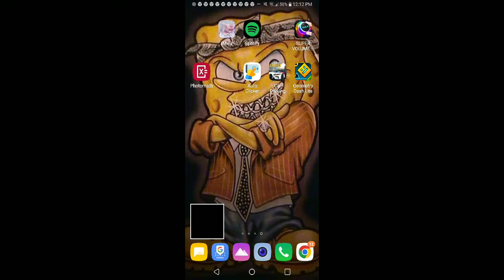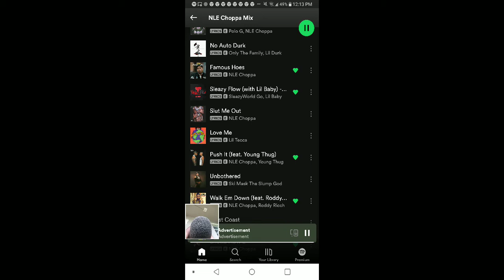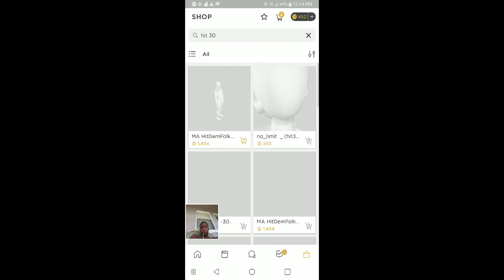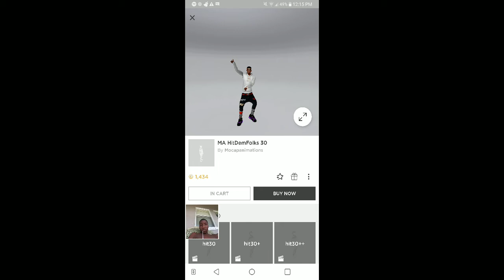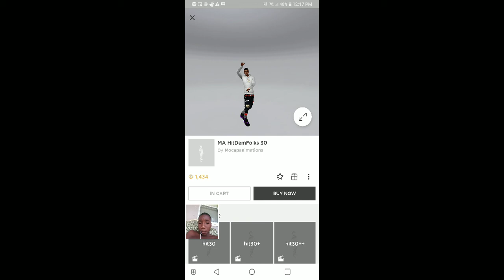October 29, 2022